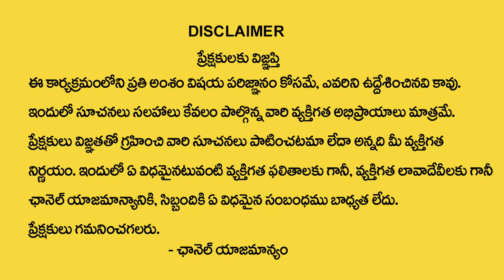కన్యా రాశి మాఘ పౌర్ణమి లోపు 16-2-2022 ఫలాలు | Kanya Rasi Phalalu Till Pournami | Devotional Life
Watch►కన్యా రాశి మాఘ పౌర్ణమి లోపు 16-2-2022 ఫలాలు | Kanya Rasi Phalalu Till Pournami | Devotional Life